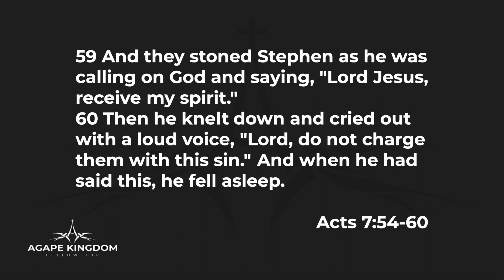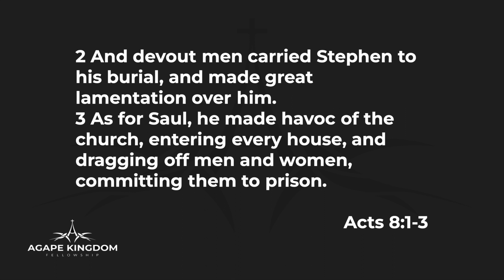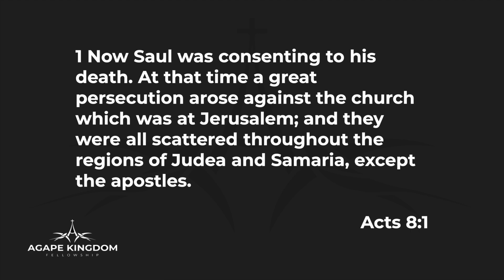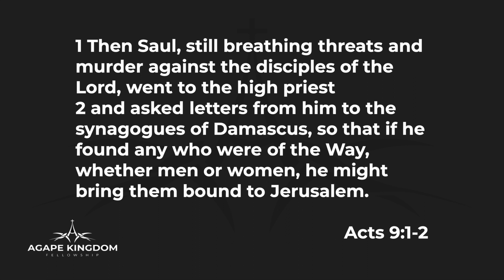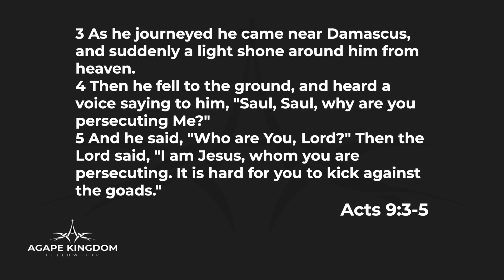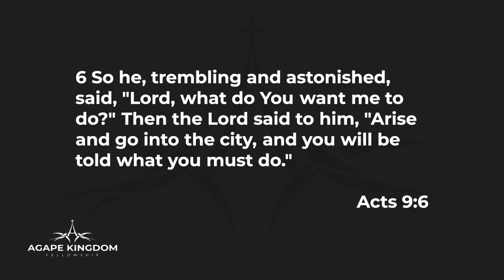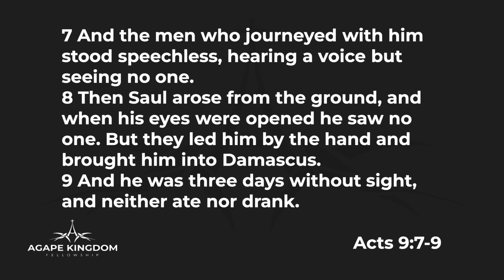Paul's 1st Missionary Journey and Acts Pt 1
Agape Kingdom Fellowship - Sermon 66
S066 Paul's 1st Missionary Journey and Acts Pt 1 - Will Duffy

Visit us online at akf.church